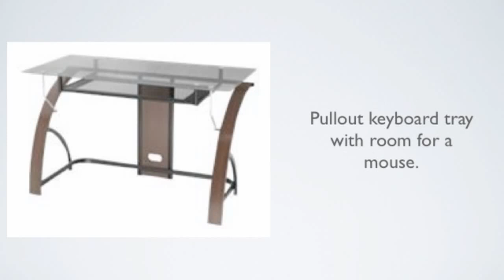Z-Line Claremont Desk Review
PULL-OUT KEYBOARD Tray
    Real wood veneer in mocha finish
    6mm smoked tempered safety glass
    6mm smoked tempered safety glass
    Chrome cylinder glass supports
    Pullout keyboard tray with room for a mouse
    Spacious desktop workspace